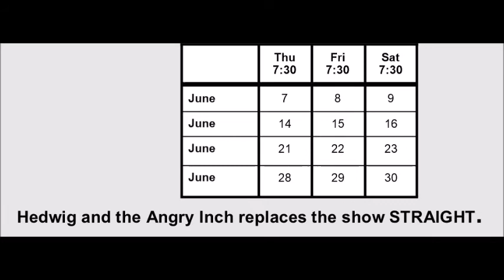Hedwig is getting ready Dale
Hedwig and the Angry Inch is returning to Portland Oregon after a 12 year hiatus - featuring Dale Johannes as Hedwig and Kelsey Bentz as Yitzah. Directed by Don Horn, co-directed by Corey Brunish; lighting by Jeff Woods, Musical Director - Dave Cole; Stage Manager - Jason Coffey and Sound Engineer - David Petersen